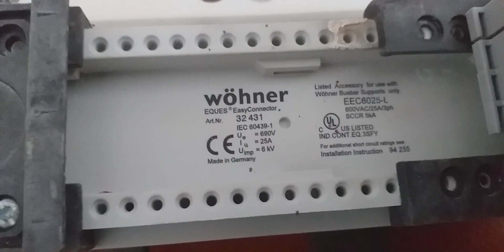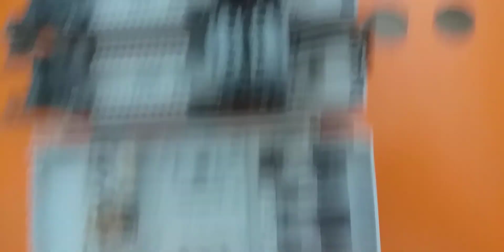Painel de comando o passo a passo da reforma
Em reforma de quadro de comando sempre reaproveita componentes.
Os desafios do serviço eu conto neste vídeo, espero que te ajude.Pix 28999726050 Marcos Roberto Rosa